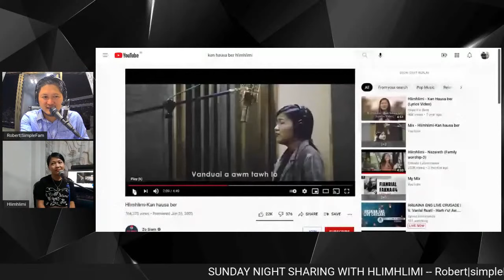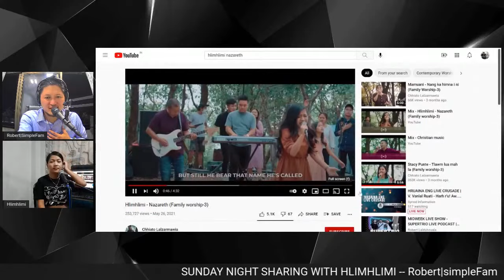SUNDAY NIGHT SHARING - HLIMHLIMI NEN | A HLA THAR TUR A RAWN SA.. (Turu tak a ni)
Hlimhlimi nen Sunday Night sharing kan hmanna a ni a, Praise & worship min kaihruai nghal bawk a, Pathian hnathawh ropui tak kan hmu a ni. A hla thar tur a rawn sa nghe nghe bawk a, ava nalhin a va tha teh kher em.

 Thlarau malsawmna i chan ve ngei kan beisei a, kan tawngtaina a ni e. Min lo thlir turin kan sawm a che u.